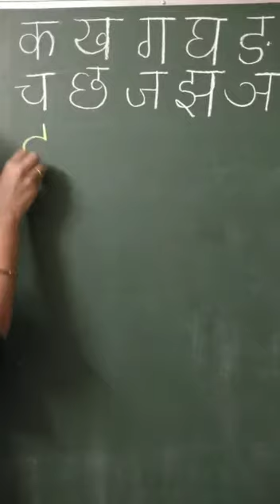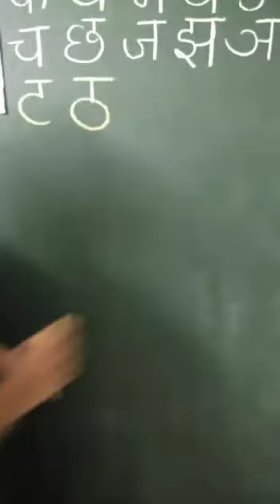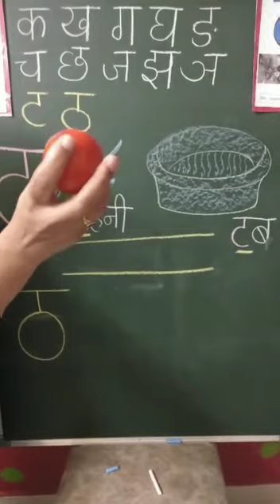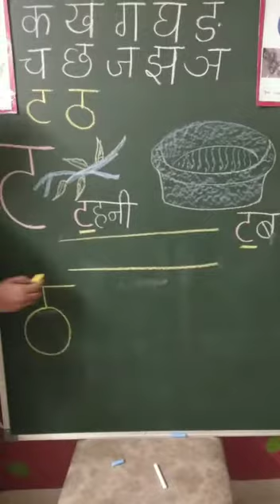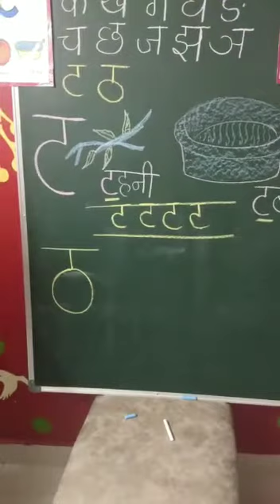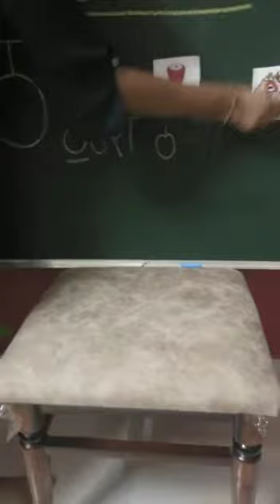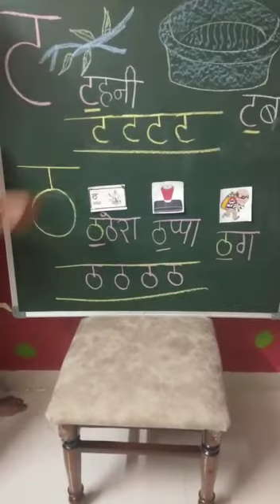Hindi Letters video